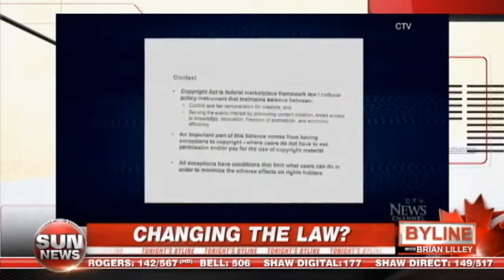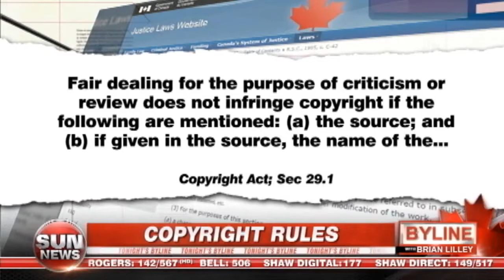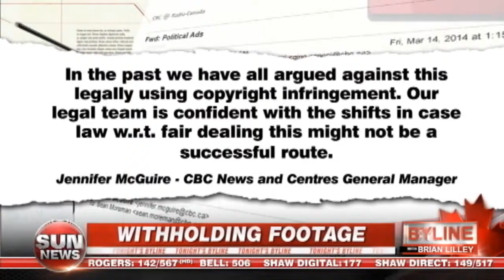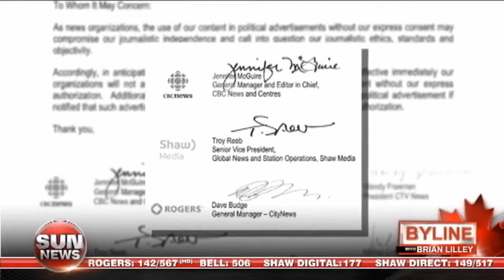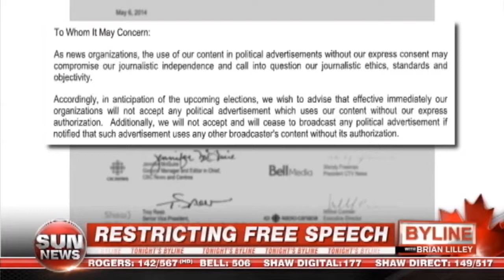Mansbridge behind Media Consortium's refusal to air political ads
CBC behind broadcasters' attack on free speech

October 9, 2014 - Access to information requests reveal Peter Mansbridge and the CBC are behind a recent letter to political parties from a consortium of Canadian broadcasters warning TV networks will refuse to air political ads containing news content used without their express authorization.

"In anticipation of the upcoming elections, we wish to advise that effective immediately our organizations will not accept any political advertisement which uses our content without our express authorization.  Additional, we will not accept and will cease to broadcast any political advertisement if notified that such advertisement uses any other broadcaster’s content without its authorization."

The threat from the media consortium is contrary to exceptions provided in Section 29.1 of the Canadian Copyright Act which states "fair dealing for the purpose of criticism or review does not infringe copyright".

The CBC's own legal analysis highlights this applies to political advertising according to case law.

Federal Liberal Agency of Cannda v. CTV Television Network (1988)

CBC behind broadcasters' refusal to allow 'fair dealing' copyright exception for political ads